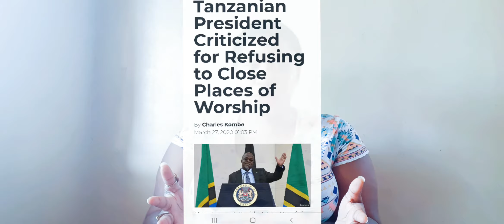Trump says churches are essentials and orders governers to open them,No money for free masks ,gov't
Trending with Victoria is a news segment that I share on my channel every Sunday.It contains 5 stories that make headlines worldwide and from today onwards Iam going to be dividing it into two.The first will have 3 stories and the second one will have 2 stories.
Please enjoy them and also comment.